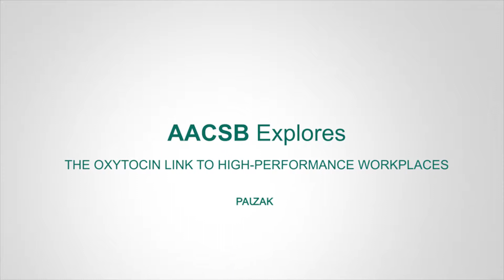The Oxytocin Link to High-Performance Workplaces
Paul Zak, director at the Center for Neuroeconomics Studies at Claremont Graduate University, talks to AACSB about oxytocin and its role in creating impactful and effective workplaces.